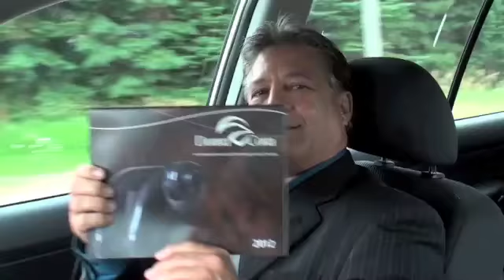Donna Cona Canada's Leading Aboriginal Business and IT Solutions Company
Don't let Donna Cona fool you. Since its inception in 1996, it has emerged as Canada's leading Aboriginal Business and Technology Solutions Company. They are a proven full service firm with a track record for servicing private business, Federal, Provincial and Municipal Governments. Donna Cona provides their clients with sound business and technology advice, business planning, Information Technology strategic planning, historical research services, telehealth for remote and distance communities, program evaluation and custom application system development. They also specialize in technology architecture planning and implementation, computer operations and help desk support.
But don't let Donna Cona fool you. The name Donnacona comes from the great Iroquois Chief who met Jacques Cartier on his first voyage to the new world and invited him ashore to exchange gifts and form a trading alliance. On the voyage back to France, Cartier learned from Donnacona's sons that their father's village of Stadacona, which is present day Quebec City, was called a 'kanata'. Cartier wrote the name 'Kanata' on his maps to mark the land belonging to Chief Donnacona's tribe and this marked the first recorded use of the name 'Kanata.' Unbeknownst to all, this was the first step in establishing the name by which our country would become known.
So, don't let Donna Cona fool you. They have been servicing clients since 1534.
(Donna Cona qualifies under the Government of Canada's Procurement Strategy for Aboriginal Business. PSAB is a Federal Government policy to support the economic development of Aboriginal companies and people. Federal government requirements can be "set aside" for competition amongst Aboriginal businesses.